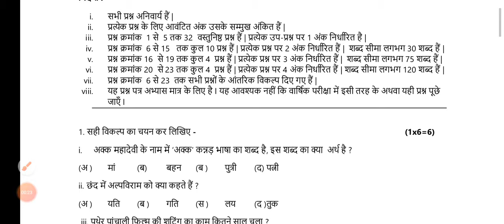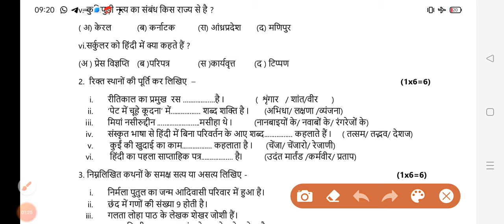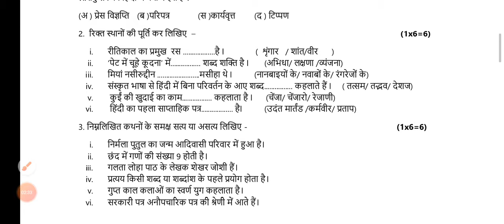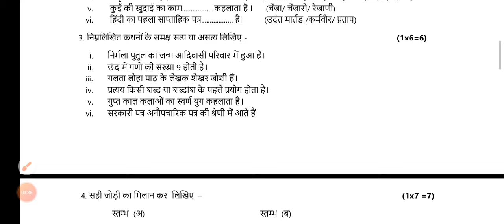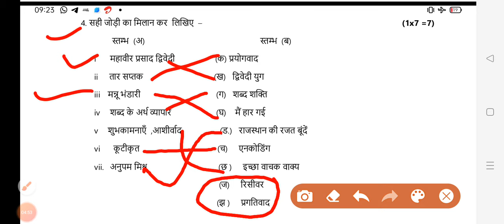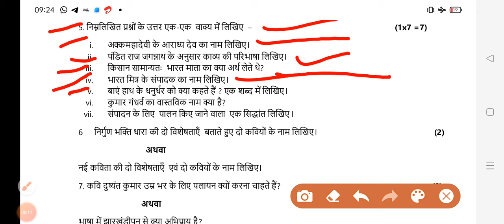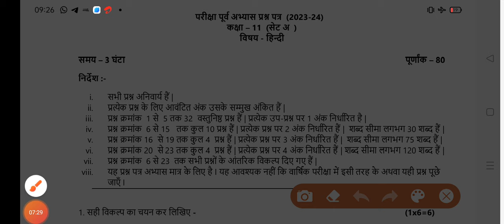कक्षा 11वी हिन्दी वार्षिक पेपर 2024 क्लास 11th hindi varshik paper 2024